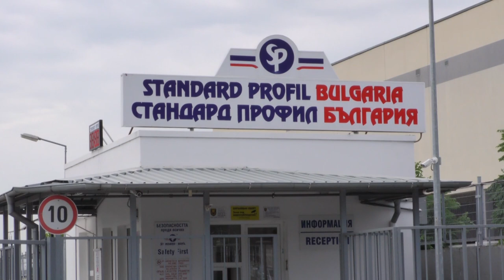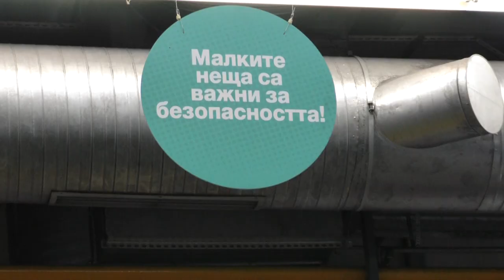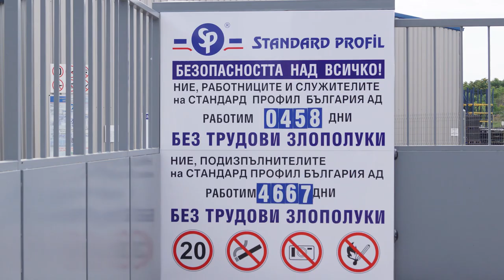Стандард Профил България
Базирано в Стара Загора предприятие „Стандард Профил България” получи Груповото отличие за най-добра фирмена култура по безопасност на труда. Наградата се дава за добрите резултати във връзка със създаване на устойчиви условия на труд за периода 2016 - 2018 г.

Продължавайки добрите практики от изминалите години, „Стандард Профил Груп” реши да надгради усилията си в сферата на корпоративната социална отговорност, инициирайки седмица по здравословни и безопасни условия на труд и околна среда. Тази инициатива ще се провежда всяка година, както в завода ни в България, така и в останалите локации на „Стандард Профил Груп”. Чрез това събитие целим да се повиши осведомеността и колективното съзнание по отношение на здравето, безопасността и околна среда, казват от ръководството на дружеството.

„Стандард Профил Груп” е глобална фирма с повече от 8000 служители и 12 производствени локации, разположени в 7 страни. Групата има повече от 40 години опит в сектора и доставя каучукови уплътнители системи на най-големите автомобилни производители в света.

Започвайки като местен доставчик в Турция преди 42 години, днес фирмата е световна марка, номер 3 в Европа и номер 6 в света.

„Стандард Профил България” ЕАД е основана през 2004 г. и е част от Групата „Стандард Профил” - глобален производител на уплътнения за автомобил-ната индустрия. През изминалите години фирмата постоянно разширява асортимента си и открива нови работни места. Компанията залага на непрекъснатото подобрение на качеството и процесите, с цел задоволяване на високите изисквания на клиентите си, част от които са Фолксваген, Фиат, Даймлер, Рено - Нисан и Опел. Скоро след създаването си дружеството става един от най-големите работодатели в региона на Стара Загора.

ilko gruev